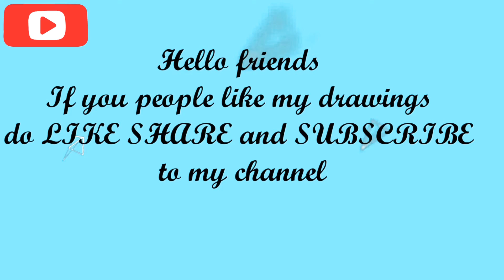How to draw a ROSE easily step by step|Rose drawing | Alpha Color World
Hello friends...

Let's learn how to draw a ROSE simple and easily

If you people need any other drawings do comment me in the comment section...